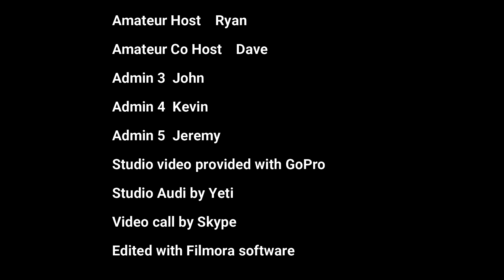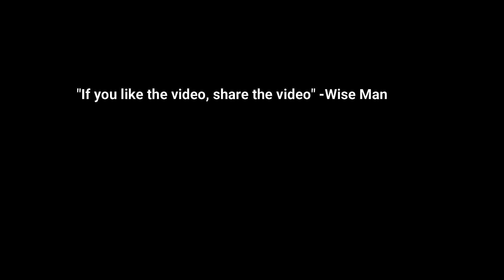You Gotta Be VPing Me 004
In the height of the current anti police climate, Biden picked who as his VP?! Plus we touch on other current events and go off topic a little.